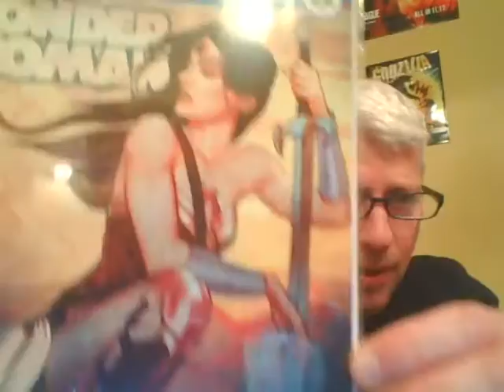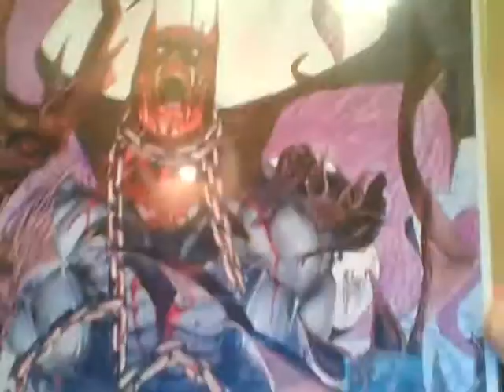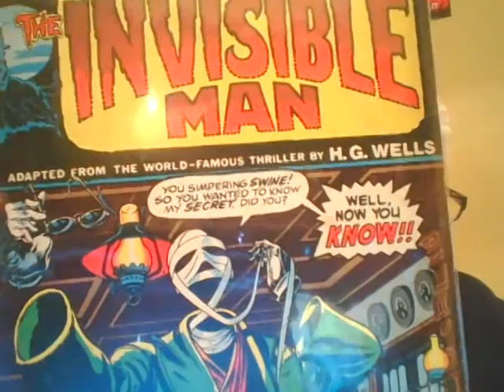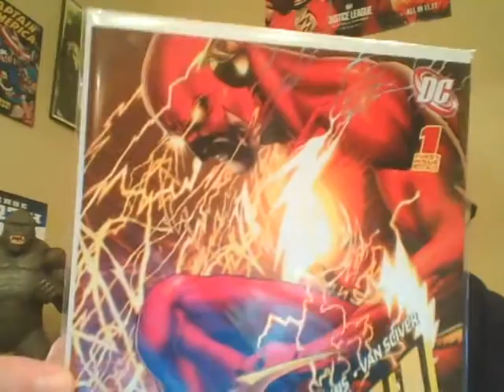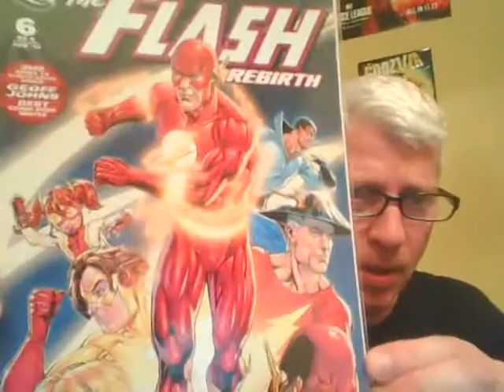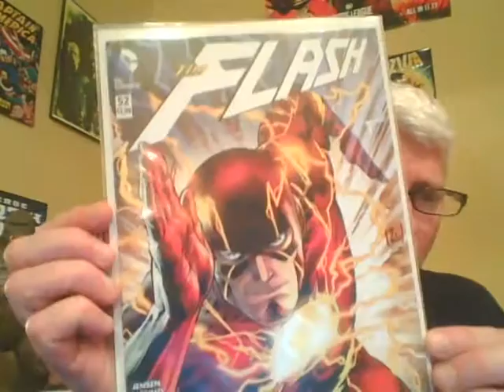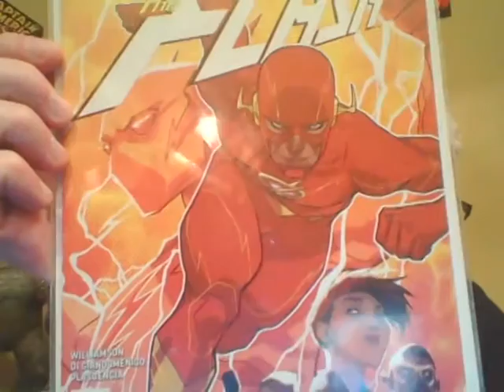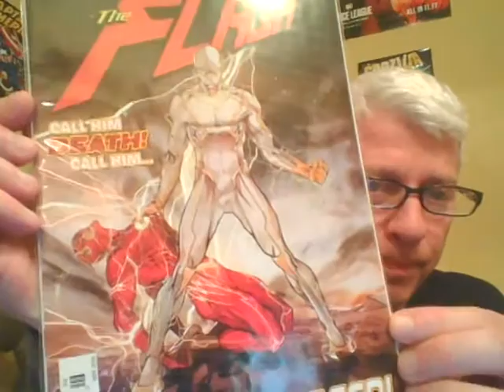King Kong shout outs!&Payton